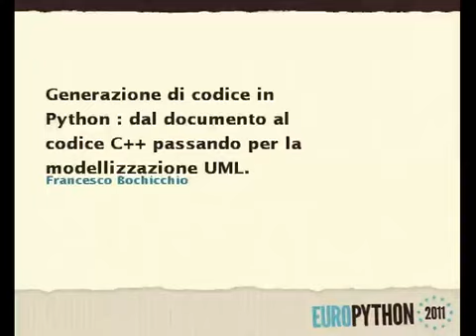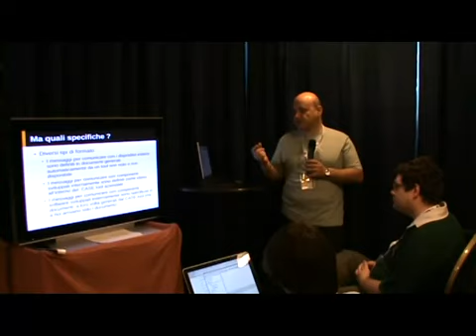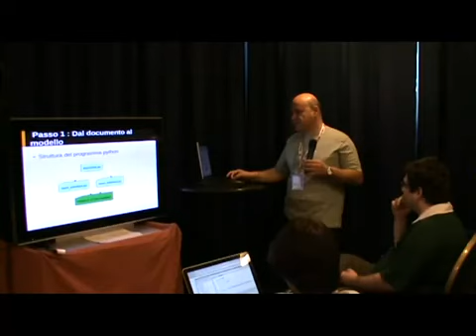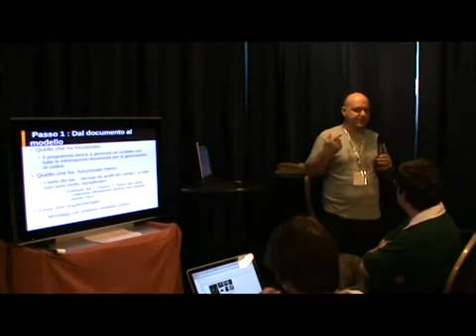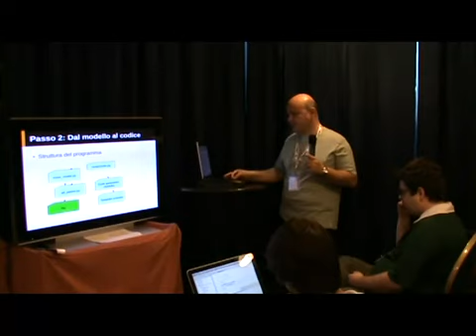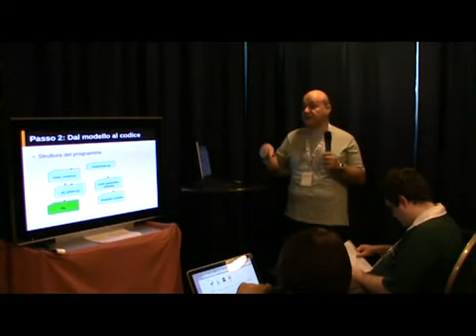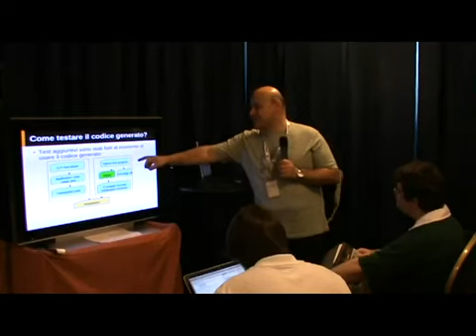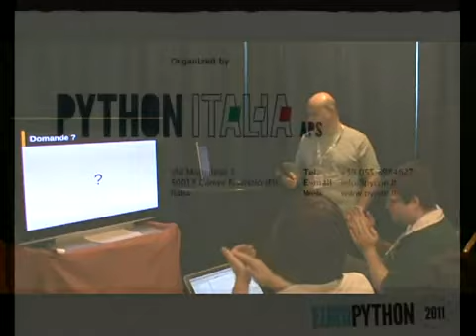Generazione di codice in Python dal documento al codice C++ passando per la modellizzazione UML